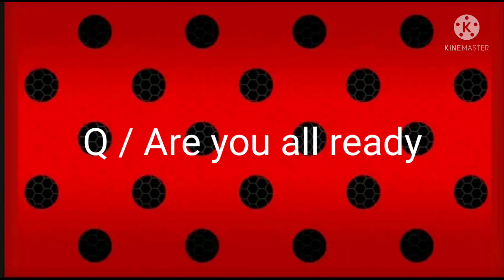New images from Gabriel Agreste episode Season 4 episode 9